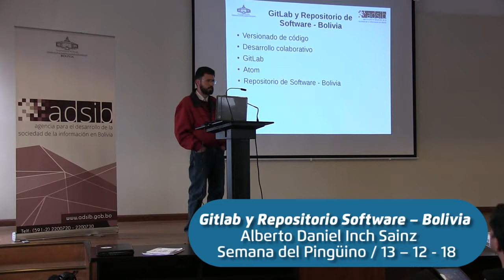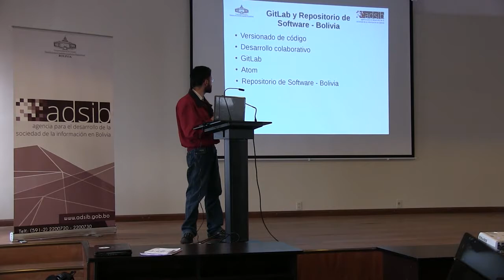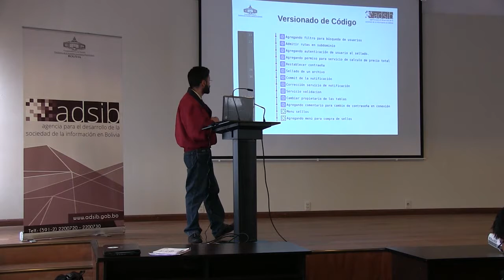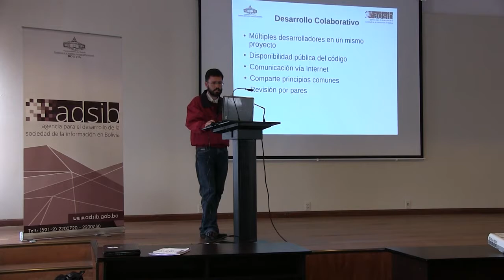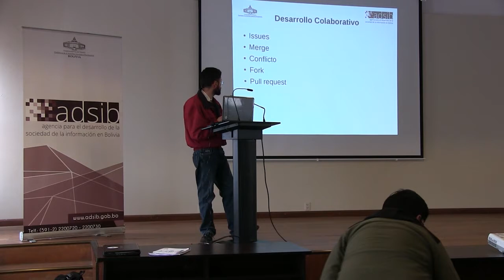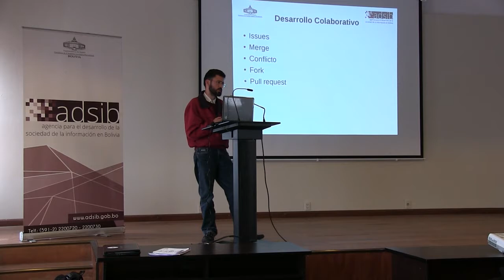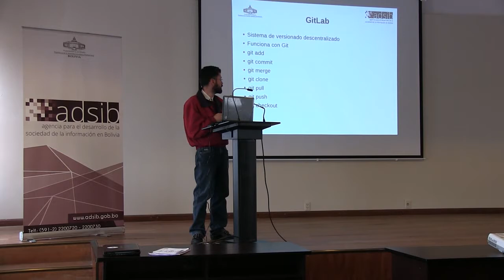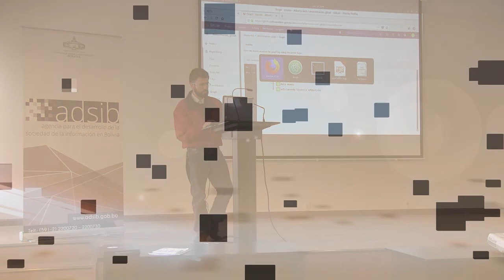Gitlab y Repositorio Software – Bolivia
En la semana del PINGÜINO, organizado por la Sociedad Científica Estudiantil de ciencias Puras y Naturales de la Universidad Mayor de San Andrés. Daniel Inch Sainz de ADSIB, hizo la presentación de GitLab y Repositorio Software - Bolivia.